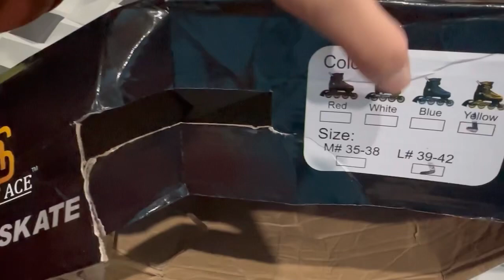New roller skat / Assamese video / vlog / golaghat roller skate /